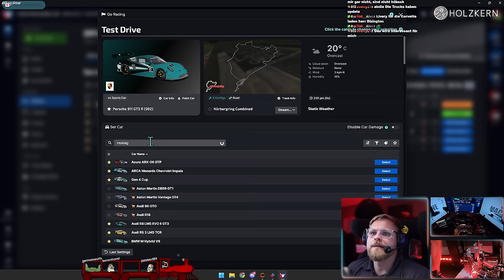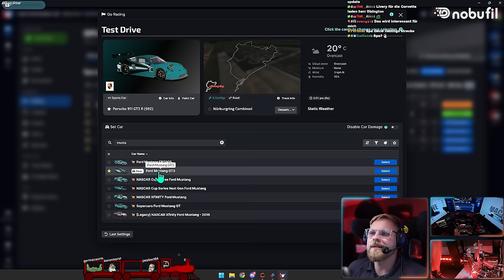XXL Patch für iRacing - Dizee Reviews